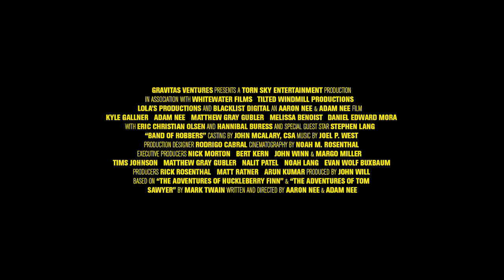Band of Robbers (Official RED BAND Trailer)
You can pre-order this modern day Tom and Huck adventure, Band of Robbers now and get all the amazing extras.

Tom and Huck are all grown up... sort of.

In theaters and on demand January 15th!